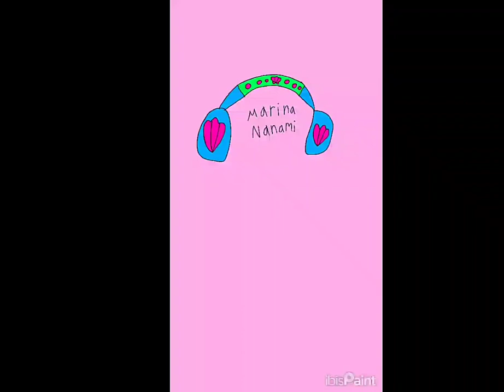Disneysea Adventures - Marina Nanami (9-30-2023) - Sea Bluetooth Headphones - Concept Art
This is my original student animated tutorial film, which was made on September 30, 2023, about my Marina Nanami/Marine Pearl's sea-themed Bluetooth headphones concept art.